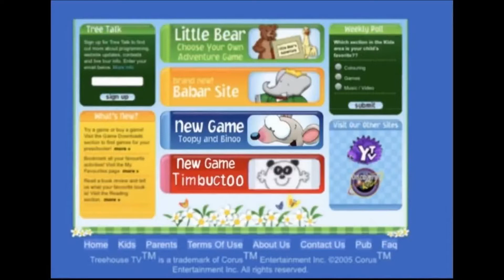Corus Treehouse TV Timbuctoo (January 1, 2005)